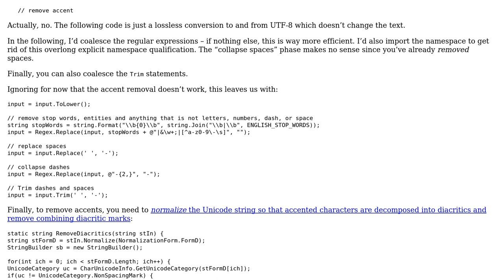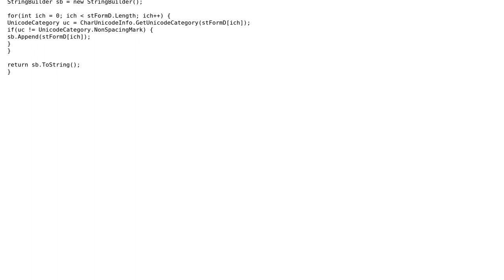Combining regex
With thanks & praise to God, and with thanks to the many people who have made this project possible! | Content (except music & images) licensed under CC BY-SA | Music | Images & others | With thanks to user Shog9 user Rafael Herscovici user Konrad Rudolph user Jamal and the Stack Exchange Network Trademarks are property of their respective owners. You are responsible for your own actions.